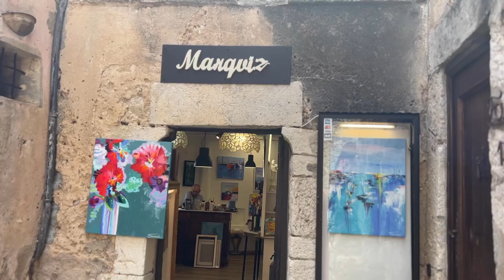Nice, Èze and Monte Carlo | 2023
gorgeous views in the South of France